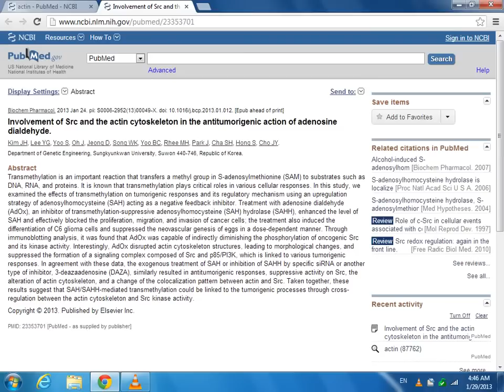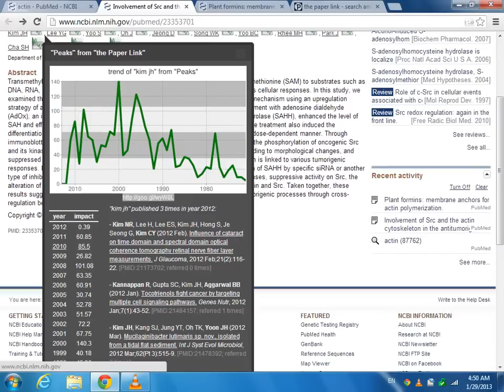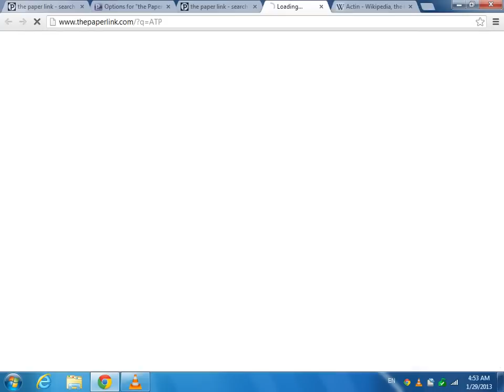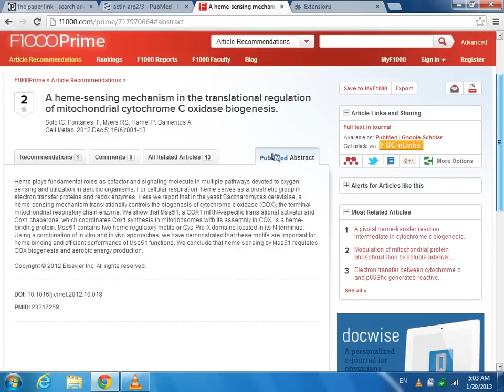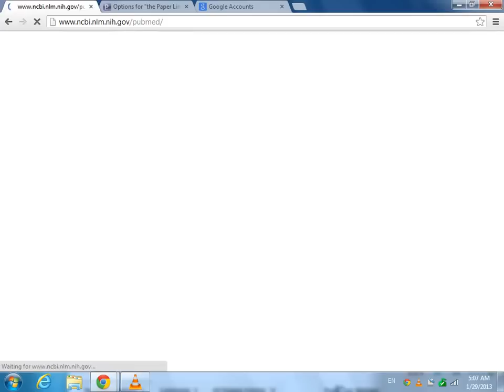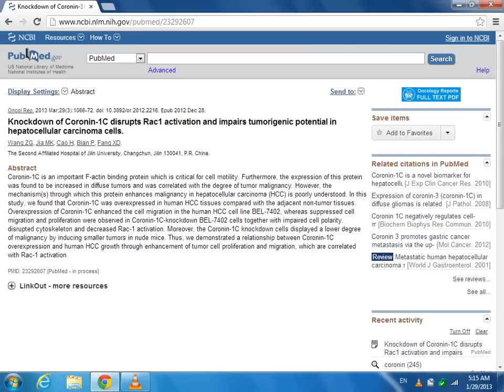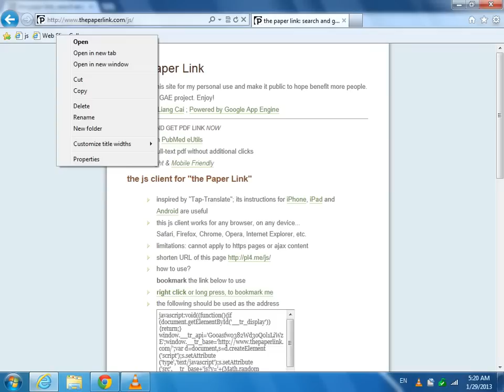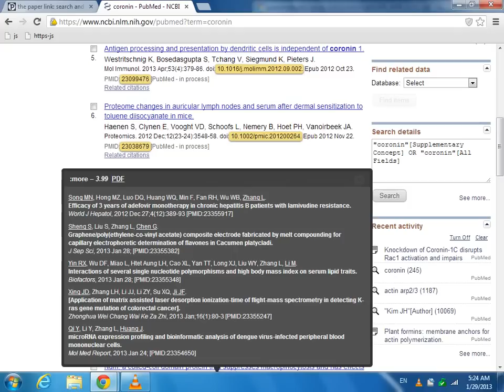[tutorial] how to use the services from "the paper link" (music version)